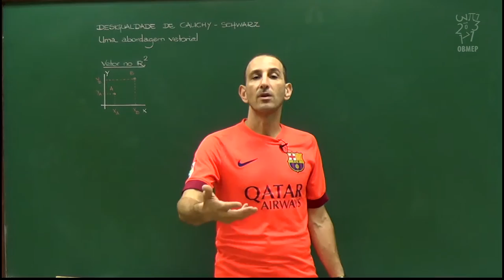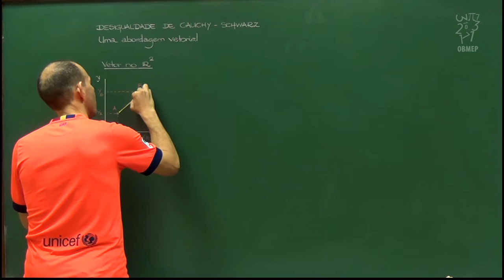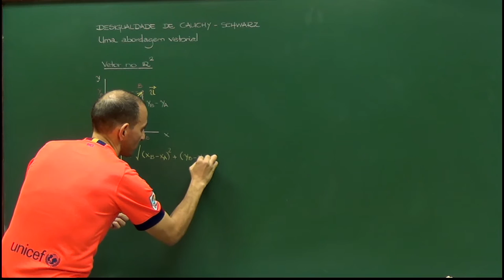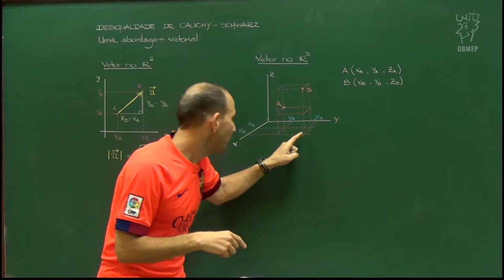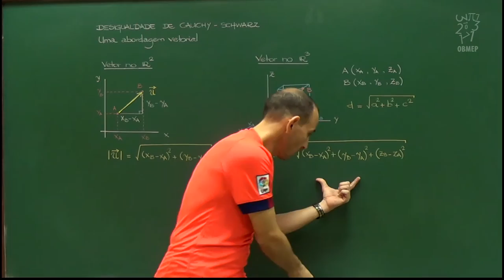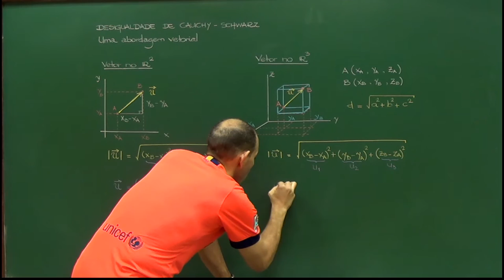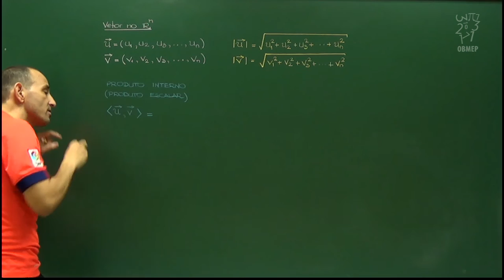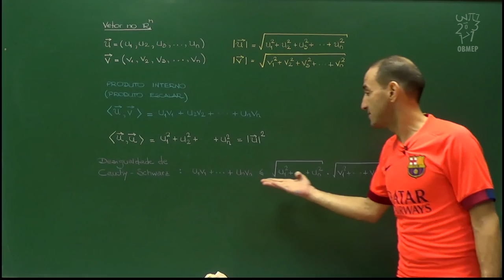Desigualdades – Aula 20 – Interpretação vetorial da desigualdade de Cauchy-Schwarz, Parte 1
Fazemos uma breve introdução aos vetores no plano, no espaço e em geral em um espaço de dimensão n. Definimos o que é o módulo de um vetor (seu comprimento) e o que é o produto interno (ou produto escalar) de dois vetores. Utilizando estas noções, reinterpretamos a desigualdade de Cauchy-Schwarz.